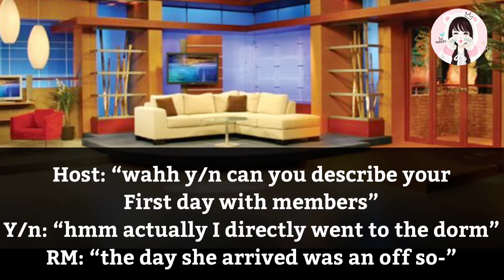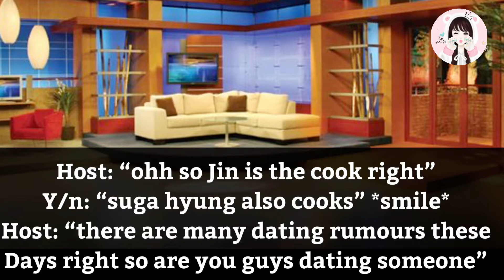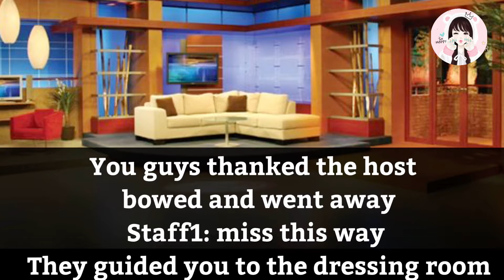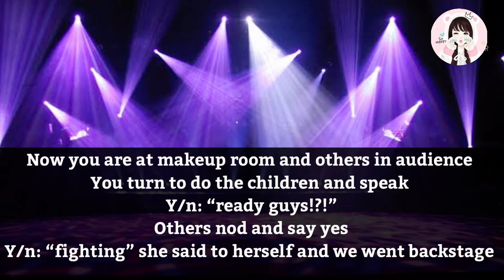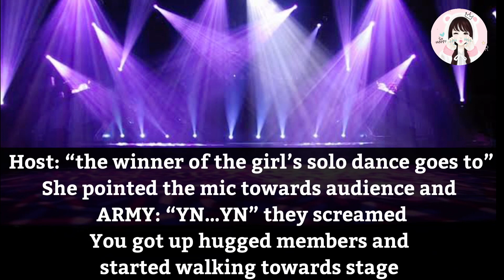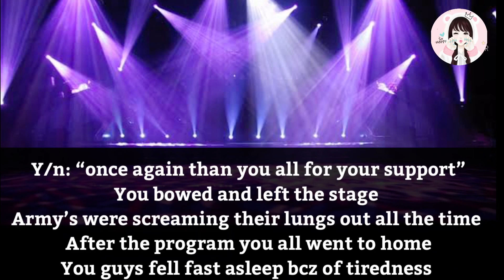BTS 8th member ff #10 ||When You Do Your First Solo Dance Performance ||You as 8th member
Note:
👉the storyline and editing are mine

👉plz ignore the grammatic mistakes😥 as English is not my first language
👉plz comment on how this ff is 😉